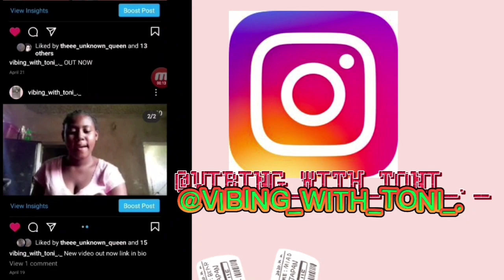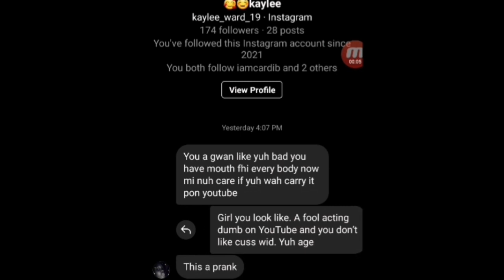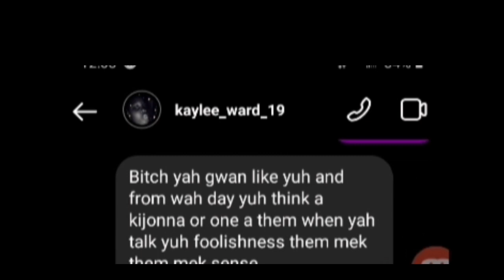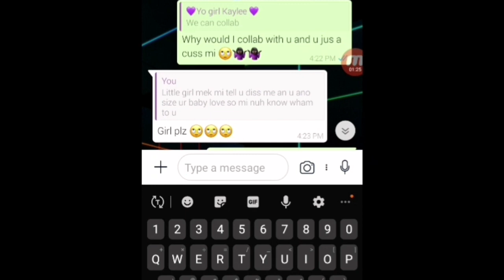I RESPONSE TO (FLAT TIRE AKA GORILLA)😴🙄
MOST ASKED QUESTIONS:

 WHAT DO I USE TO EDIT MY VIDEOS: CAPCUT

WHAT DO I USE TO MAKE MY THUMBNAILS: PICSART

SUB COUNT: 295 GOAL FOR NOW: 300

FAQS :

WHO AM I: TONIANN 🥰

GRADE: 9🥰

AGE: 14🥰

AM I JAMAICAN: YES 🥰

IF U HAVE ANY VIDEO IDEAS HMU ON IG OR APP ASAP